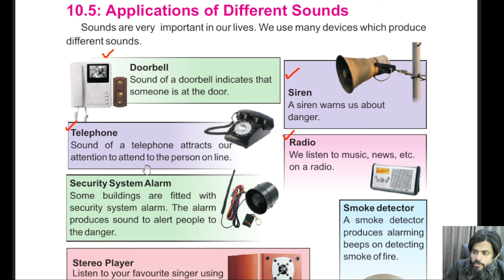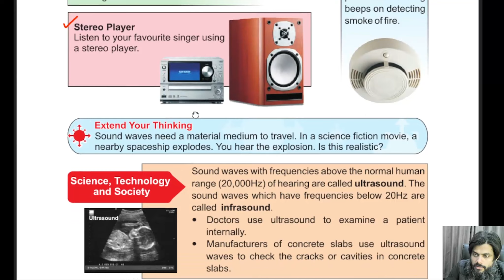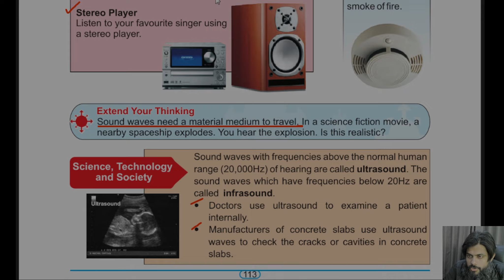Applications of different sounds@educationuptoclass12